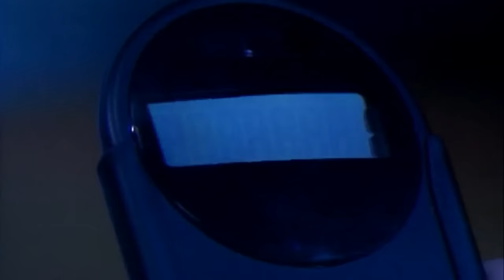Mr Bean Vs The Train Conductor! 🚆 | Mr Bean Funny Clips | Classic Mr Bean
Mr Bean has lost his train ticket... how will he manage to get out of the station?